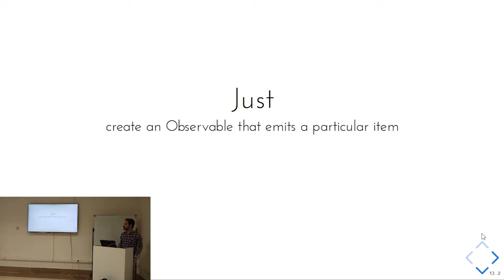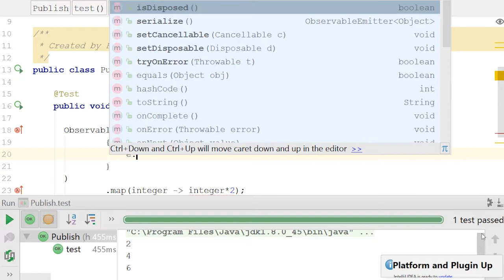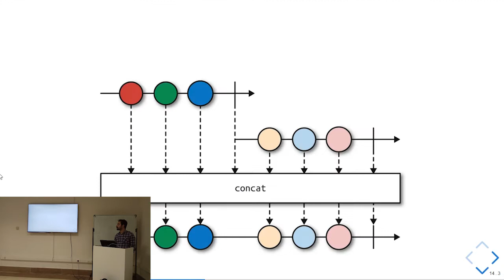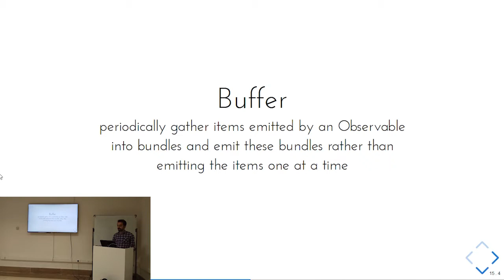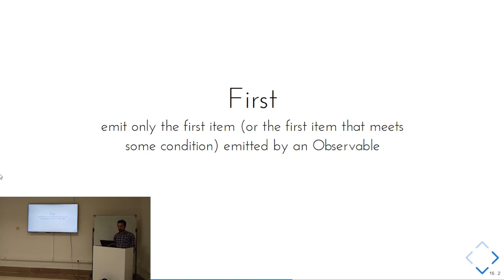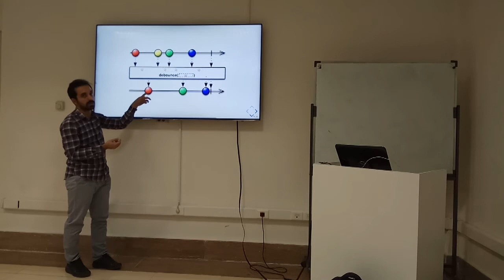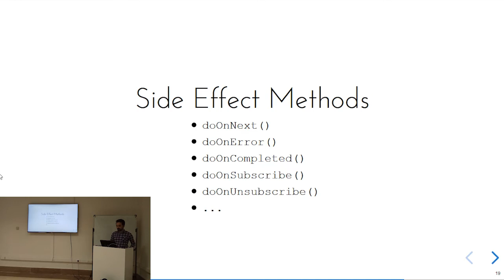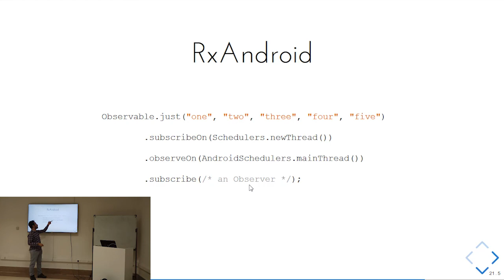Reactive Programming with RxJava-Farzad Tabashir #2